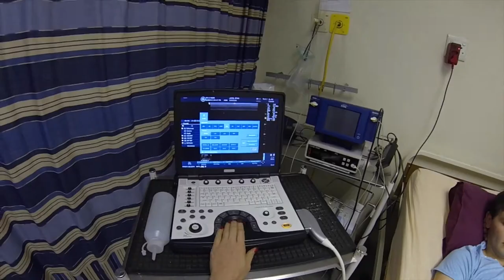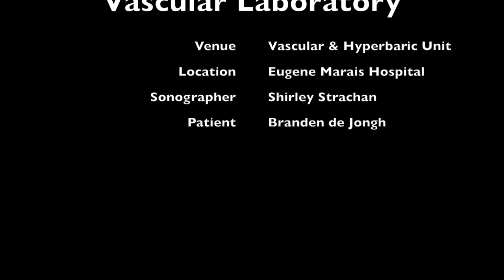Vascular Laboratory: Ultrasonography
This is a presentation and demonstration of some of the studies that can be done at our Vascular Laboratory utilising ultrasound and more specifically, vascular Duplex-Doppler.

Sonographer: Shirley Strachan
Patient: Branden de Jongh